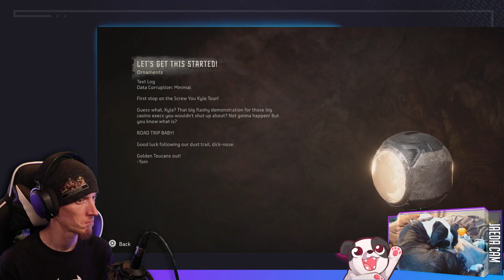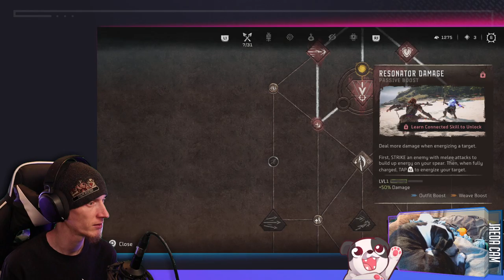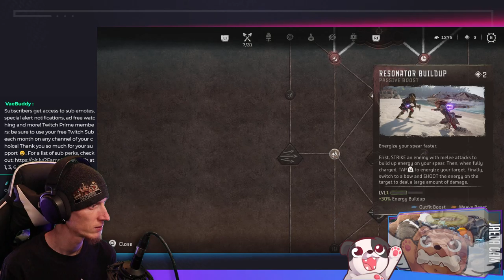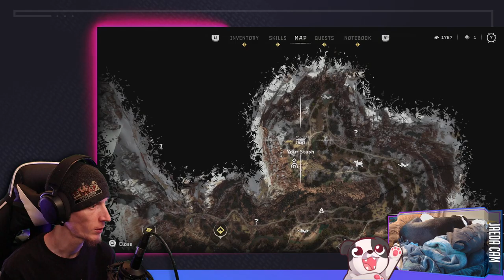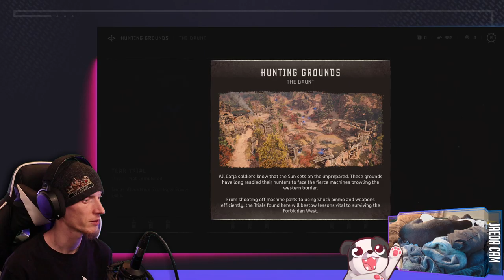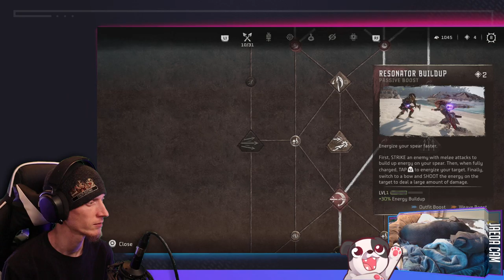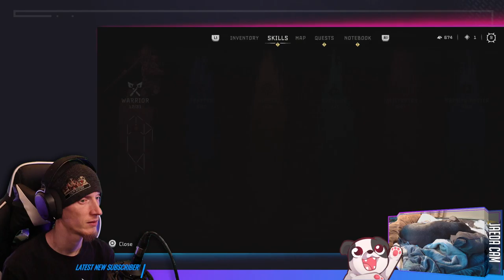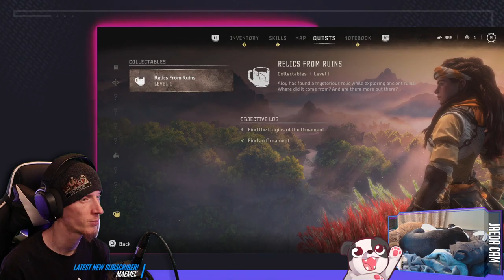Bristleback Off! | Horizon Forbidden West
I wish they didn't wanna murderlate me because I kind of love the Bristlebacks.

00:00:00 - Intro & Just Chatting
00:01:10 - Gameplay Starts
03:19:55 - Outro